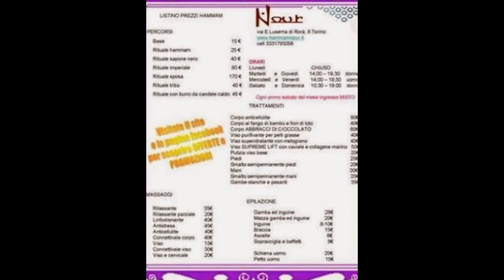Hammam Bagno Turco e sauna Torino Via Luserna di Rorà, 8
Via Luserna di Rorà, 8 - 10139 Torino (TO)

Il centro
Il termine HAMMAM, ovvero bagno turco tradizionale, indica il complesso in cui i musulmani effettuano i due principali riti di purificazione che consistono in un lavaggio rituale, indispensabile premessa di pulizia spirituale prima della preghiera.
Il profeta Maometto promosse il vapore e l’acqua calda a terapie fondamentali per la fertilità: da questo momento l’hammam divenne parte di una precisa e indispensabile ritualità volta a una rigenerazione corporea e spirituale.
In ambito romano antico e bizantino l’ HAMMAM svolge una precisa funzione sociale: diventa un luogo ideale per incontrarsi, passare piacevolmente il tempo curando il proprio corpo e conducendo contemporaneamente affari vantaggiosi.

Il bagno turco è un rito igienico, estetico ed anche sociale, che viene da lontano ma risulta ancora attuale.

Nel rituale dell’ HAMMAM cura del corpo e relax della mente si mescolano.

La tradizione vuole che le quattro fasi che compongono l’hammam coincidano con un passaggio graduale a diverse concentrazioni di vapore e temperatura. Il passaggio dolce e graduale in vari ambienti con temperature e concentrazioni di vapore diverse consentono al corpo di rilassarsi ed entrare nuovamente in contatto con l’anima.

Il viaggio nel relax inizia nel TEPIDARIUM con sottofondo di musica orientale sul tradizionale ottagono caldo tra marmi a mosaico e zampilli d’acqua calda che allentano ogni tensione, aprono i pori e lavano via ogni impurità. Dopo si passa al CALIDARIUM per il bagno di vapore, dove la permanenza è soggettiva ma è consigliato sdraiarsi, rilassarsi e bagnarsi capo e corpo con acqua fresca per prolungarne la permanenza ed evitare bruschi abbassamenti di pressione. A seguire i trattamenti tradizionali dell’ hammam: gommage o scrub su tutto il corpo per liberare la pelle dalle impurità per poi passare al FRIGIDARIUM (o doccie emozionali) a effetto tonificante e rilassante. L’acqua fresca restringe i pori, tonifica la muscolatura e dà una sferzata di energia a tutto il corpo.   Per restituire vigore al corpo o sciogliere le ultime contratture  rimaste ci si può abbandonare alle mani di una massaggiatrice. Per concludere, sosta senza limiti di tempo nella SALA RELAX, prima di rituffarsi nel trambusto cittadino.

I suoi benefici sono evidenti anche all’uomo moderno, sottoposto ad un sovraccarico di stress, fisico e mentale. Si va da un effetto depurativo profondo dei primi strati cutanei, con un’eliminazione delle cellule morte dovuta all’effetto naturalmente esfoliante del vapore che lascia la pelle liscia, luminosa e compatta  ad una stimolazione della circolazione sanguigna, soprattutto se la sosta nell’hammam viene seguita da una doccia fredda che dà una sensazione di rigenerante tonificazione. Utile  per combattere la ritenzione idrica ed alleviare i dolori e le contratture sciogliendo e rilassando la muscolatura, l’Hammam aiuta inoltre a prevenire i raffreddori e le malattie respiratorie di lieve entità, grazie all’effetto balsamico e lenitivo del vapore mescolato a benefici olii essenziali.